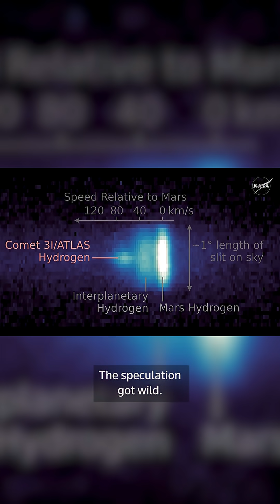NASA rejects alien spacecraft 'rumors'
NASA released fresh images of the interstellar object called 3I/ATLAS that astronomers have determined is a comet probably even older than our solar system. Kim Vinnell reports that the U.S. space agency officials dismissed speculation that it is actually an alien spacecraft.